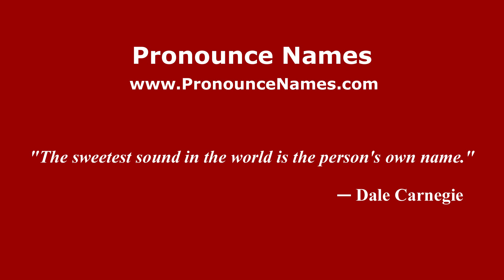How to pronounce Las Limitas (Mexico/Mexican Spanish) - PronounceNames.com